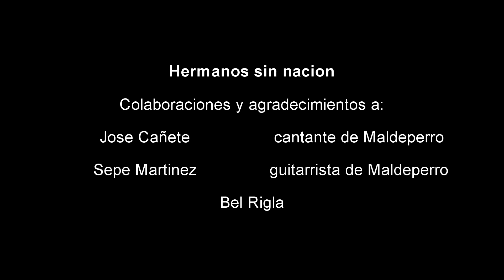Felo y la Cova toxica/ canción Hermanos sin nación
Felo y la Cova toxica
Canción Hermanos sin Nación
Colaboración

Gracias a Felo y la Cova toxica por hacerme participe de ésta canción, junto con Jose Cañete (Cantante de Maldeperro) y Sepe Martinez (Guitarrista de Maldeperro)  Hermanos sin nación es parte del tercer Album  "Tiempo de Lucha" de Felo y la Cova toxica.